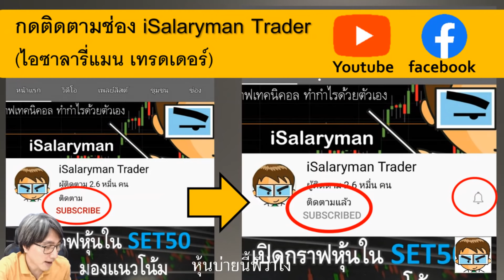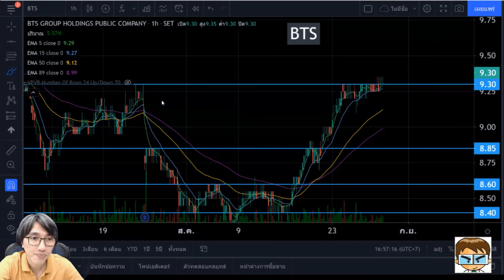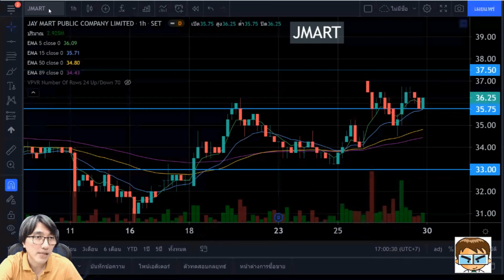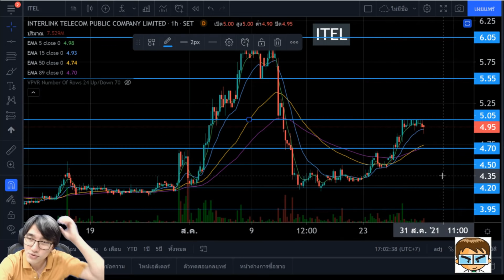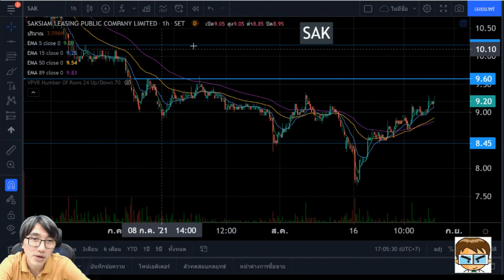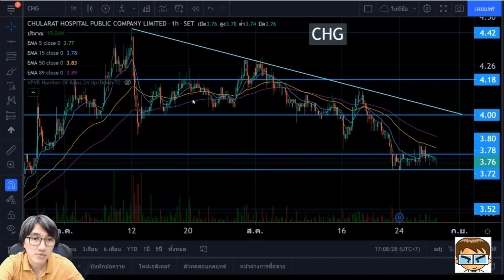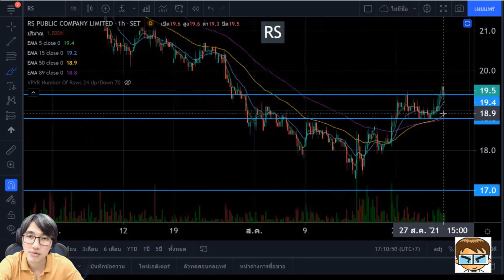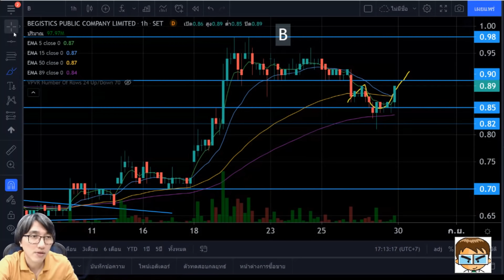ติดตามหุ้นลุ้นไปต่อ 27/08/2021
PSL  VGI  BTS  U  7UP  JMART RWI  SONIC  ITEL  STARK  MORE BWG  SAK  TSTH  CHG  WICE GLOCON  RS  WORK  JKN  B

## สนใจสมัครใช้งานโปรแกรมดูกราฟหุ้น TradingView แบบที่ผม Live ใช้งานฟรี แต่ถ้าจะใช้ Volume Profile จะต้องสมัคร Package Pro ขึ้นไป (มีค่าใช้จ่าย มีทดลองใช้ 30 วัน) รายละเอียดตาม link

## 📲📈 สนใจใช้กราฟและเครื่องมือต่างๆ เช่น Market Map, Top Impact Index,  ichimoku, Volume by Price, 100Tick เพื่อเทรด IPO บน App Finansia HERO มีสูตรสแกนหุ้น Realtime ให้เล่นทั้งวัน
1.สมัครฟรี ไม่มีค่าใช้จ่าย และมีสอนฟรี ตาม Link นี้
2. เปิดพอร์ต online เร็ว จบ ใน 10 นาที ไม่ต้องใช้เอกสาร
3. ดาวโหลด App มาใช้งาน
4. เทรดได้ทั้งมือถือและ PC
5.ไม่มีเสียค่าธรรมเนียมขั้นต่ำในการเทรด